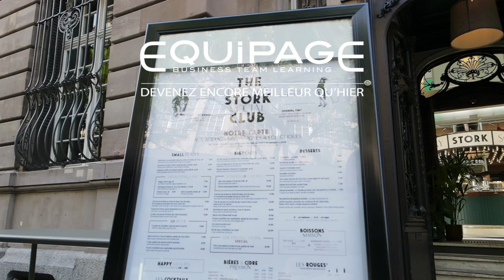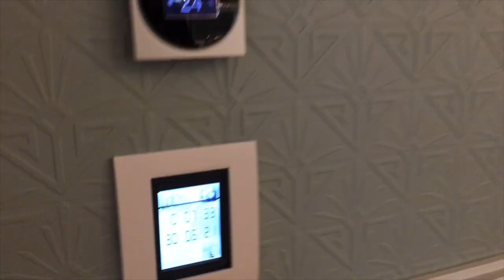Privatisation de la salle de séminaire du Stork à Strasbourg